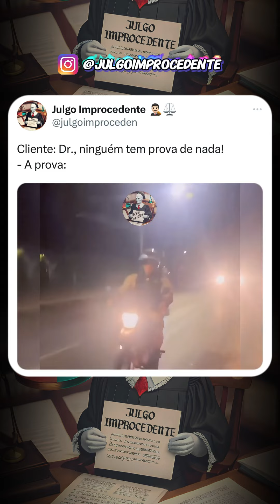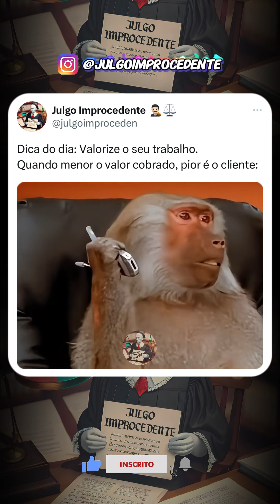MELHORES MEMES DO JULGO IMPROCEDENTE (EP. 64)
Memes do vídeo:

00:00 - Quem tem pena é pássaro ☺️
00:16 - Super tranquilo 😂
00:21 - 😂
00:27 - Ninguém tem prova 😂
00:46 - Estamos acostumados 😂
00:54 - Faço quase nada 😂
01:06 - Falo e acontece 😂
01:13 - Dia de ouro, queridos(as) ☺️
01:33 - Fala de uma vez, meu irmão 😂